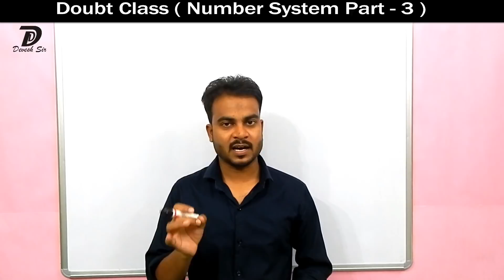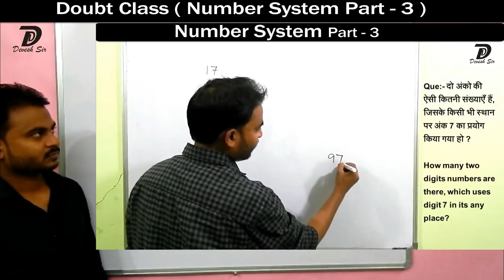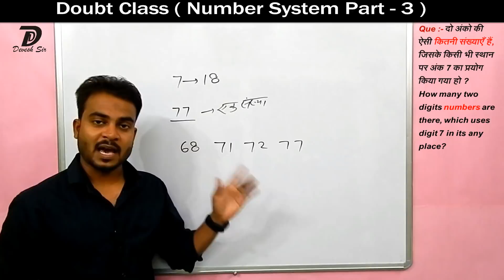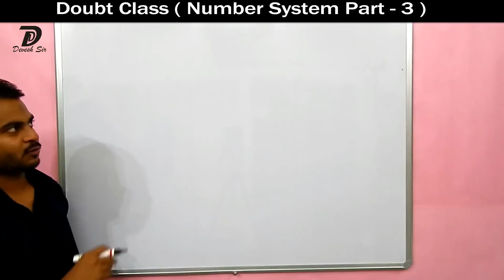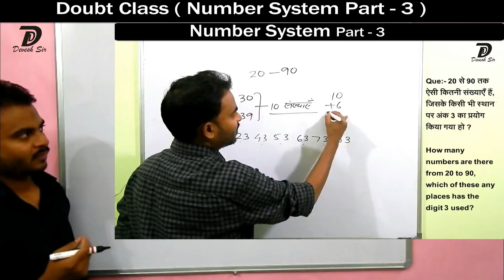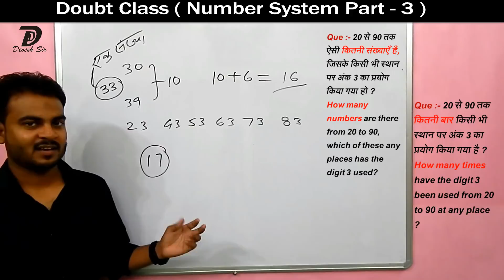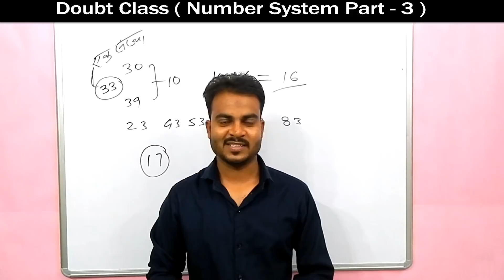Number System Doubt | Counting Numbers| SSC CGL | VYAPAM | Devesh Sir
"MathD Presents "Number System Doubt "
Counting of Numbers